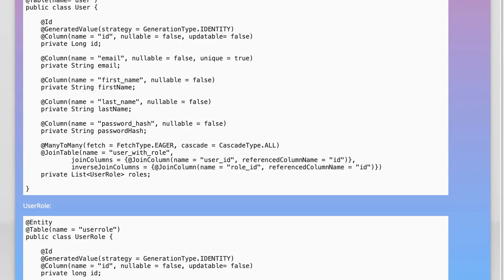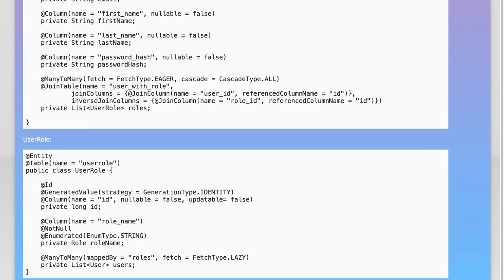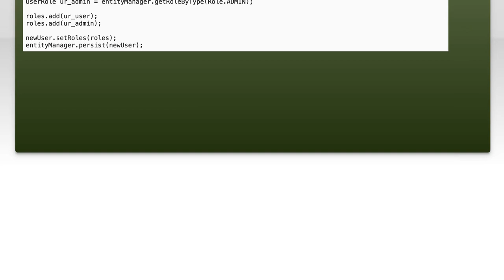Database design for User, UserRole - many to many relationship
java: Database design for User, UserRole - many to many relationship

Related to: java, hibernate, jpa, many-to-many